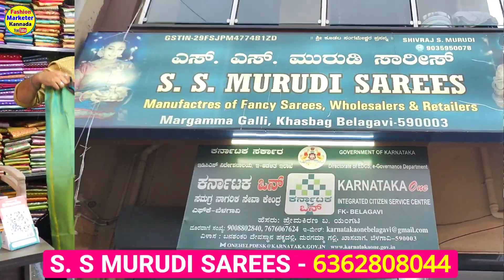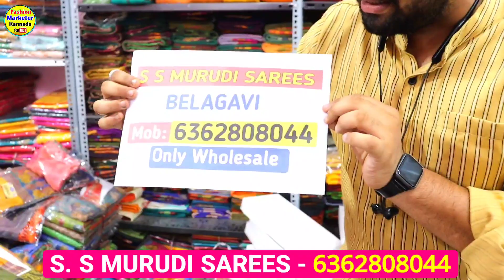Belagavi Sarees, ₹ 199 /- Silk Sarees wholesale Shop, Sarees online shopping, Sarees shopping vlogs,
👌ಸಖತ್ ಸಿಲ್ಕ್ ಸೀರೆಗಳ ಫ್ಯಾಕ್ಟರಿ 😍ಕಮ್ಮಿ ಬೆಲೆ 👌Belagavi Special Silk Sarees wholesale shop, Silk saree

ಉತ್ತರಕರ್ನಾಟಕದ ಸ್ಪೆಷಲ್ Silk ಸೀರೆಗಳು

ಅಂಗಡಿ ವಿಳಾಸ Address

S S MURUDI SAREES
MARGAMMA GALLI
NEAR BANSHANKARI TEMPLE
KHASBAG
BELGAVI - KARNATAKA

Belagavi Silk Sarees
Belagavi Sarees
Belagavi sarees shopping
Belagavi Silksarees
Belagavi sarees shopping online
Ss murudi sarees ಬೆಳಗಾವಿ
Belagavi wholesale shop
Belgaum Sarees wholesale Shop

ಬೆಳಗಾವಿ ಸೀರೆಗಳು
ಬೆಳಗಾವಿ ಸೀರೆಗಳು ಕನ್ನಡ
Belagavi Silk Sarees wholesale Shop
Belagavi Sarees online shopping

Uttarkarnataka sarees
Uttarkarnataka silksarees

sares wholesale market in kannada |Chickpet wholesale saree shops |Bangalore saree wholesale market

sarees online
fashion trending sarees
chickpet saree
traditional sarees
indian sarees
sarees latest
saris
saarees
silk sarees
top5
sarees designs
party wear
designer blouse
net saree
fancy sarees
saree shop
party sarees
indian saree
silk blouse
choli designs
Kota Jali
Konrad Saree
Kanjeevaram Saree
Baluchari Saree
Taant Saree
Kantha Saree
Bomkai Saree
Sambalpuri Saree
Bandhani Saree
Kosa Sarees
Nauvari Sarees
Chiffon Sarees
Georgette Sarees
Net Sarees
Banaras Brocade
Kota Jali
Konrad Saree
Kanjeevaram Saree
Baluchari Saree
Taant Saree
Kantha Saree
Bomkai Saree
Sambalpuri Saree
Bandhani Saree
Kosa Sarees
Nauvari Sarees
Chiffon Sarees
Georgette Sarees
Net Sarees
Kanchipuram Sarees
Kanjivaram Silk
Kanchi pattu sarees
Designer Sarees
lase designs
lehenga choli
lehegga sarees
net sarees
wedding sarees
designer sarees
designer sarees
supernet sarees
bridal sarees
latest fashion sarees
fashion sarees
latest sarees
new sarees designs
work sarees
sarees
Sareee draping
 Saree
Kanjeevaram Saree
Baluchari Saree
Taant Saree
Kantha Saree
Bomkai Saree
Sambalpuri Saree
Bandhani Saree
Kosa Sarees
Nauvari Sarees
Chiffon Sarees
Georgette Sarees
Net Sarees
kota sarees
latest sarees
uppada silk
silk sarees
embroidered blouse
collective9
Kaur fashion